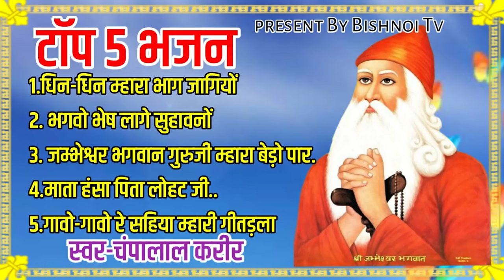गुरु जम्भेश्वर भगवान टॉप 5 भजन || स्वर - चम्पालाल करीर !! Jambheshwar Bhagwan Bhajan !! Nonstop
Bishnoi Tv

@Bishnoi Tv
⇨Song             : Jambheshwar Bhagwan Bhajan
⇨Singer           : Champa lal karir
⇨Camera        :  Ashok Siyak Rasisar

⇨Editor            : Shankar Bishnoi
⇨Category      : Devotional
⇨Sound           :

⇨Track Genre : Bhakti Song
⇨Director        : Shankar Bishnoi
⇨Producer      : Bishnoi Tv

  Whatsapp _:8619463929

                              Bishnoi Tv
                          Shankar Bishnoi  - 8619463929